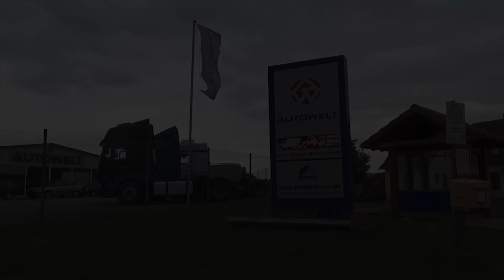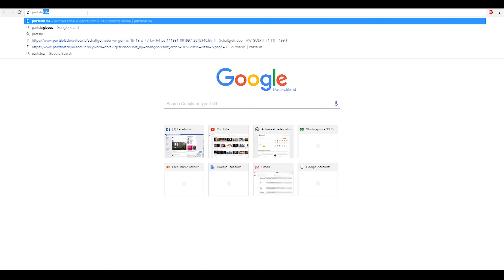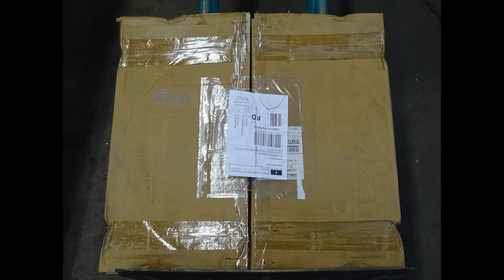Motorinstandsetzung Mercedes-Benz SK 1844 OM442 LA,Reparatur, Überholung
Unsere Kunden stellen uns oftmals die Frage, ob es sich lohnt, einen gebrauchten
und nicht geprüften LKW Motor zu kaufen, da diese meistens deutlich günstiger als
geprüfte oder überholte Motoren sind.

Dieses Video spiegelt die Antwort auf diese Frage wider.

Wir haben von einem Spediteur einen Motor vom Typ Mercedes-Benz OM442 LA gekauft.
Der Motor wurde besonders in den 90er Jahren in diversen Fahrzeugen der Mercedes-Benz
SK Baureihe verbaut, wie z.B. Mercedes-Benz SK 1838 oder Mercedes-Benz SK 1844.
Den Motor hatte die Spedition als Ersatz-Motor ca. drei Jahre in einem Lagercontainer
aufbewahrt und konnte verständlicherweise keine Garantie auf diesen geben.

Würde man diesen Motor nun ohne zu Überprüfen in ein Fahrzeug montieren, so wird er
wahrscheinlich nicht laufen.

Nach gründlicher Überprüfung und Überholung des Aggregates kann dieses bedenkenlos
in ein Fahrzeug, eine Landmaschine oder ein Kraftwerk eingebaut werden und seine Dienste
weiter verrichten, als wäre nichts gewesen.

V8 LKW Motoren von Mercedes-Benz sind ja dafür bekannt, dass sie mehrere Milionen
Kilometer oder tausende von Betriebsstunden absolvieren können. Das ermöglichen wir durch
Motor-Instandsetzung, wie diese.

Die zeitaufwändige Suche nach passenden Ersatzteilen für unsere Motorinstandsetzungen und
Motorreparaturen wurden uns durch die Internet-Plattform sehr vereinfacht.

Wir führen Reparaturen jeglicher Art an PKW, LKW, Transportern,
Nutzfahrzeugen und Bussen, durch.
We do all kinds of repairs on cars, trucks, vans, commercial vehicles and buses.

‼ Bei uns bekommen Sie alles aus einer Hand ‼
‼ With us you get everything from one source ‼

• LKW-Werkstatt
• Instandsetzungen
• LKW-Unfallreparatur
• LKW-Pannendienst
• LKW-Handel
• Ersatzteil-Handel

- truck workshop
- repairs
- truck accident repair
- truck breakdown service
- truck trade
- spare parts trade